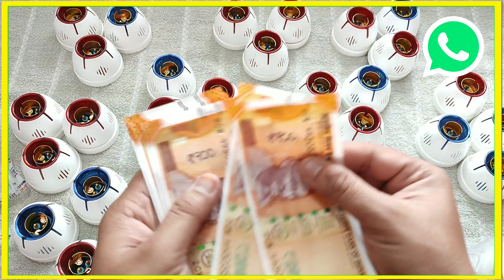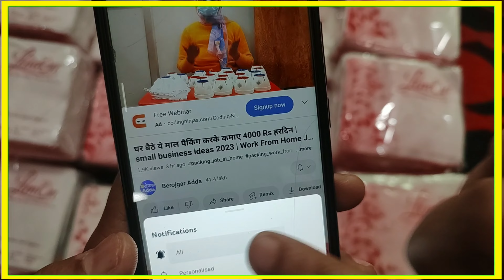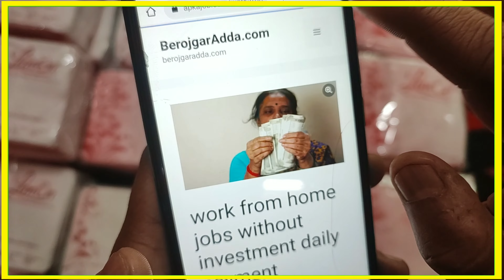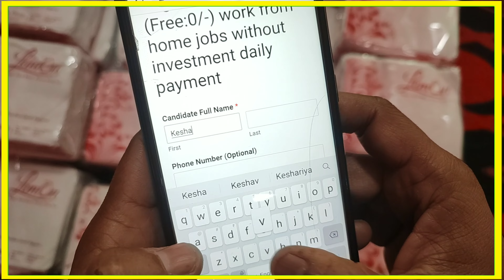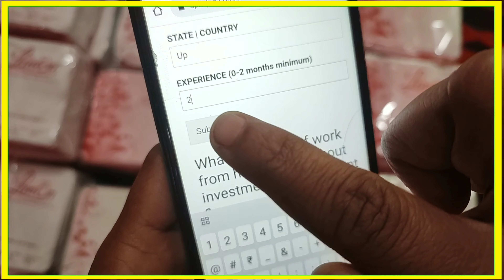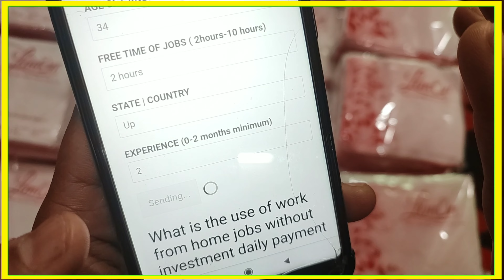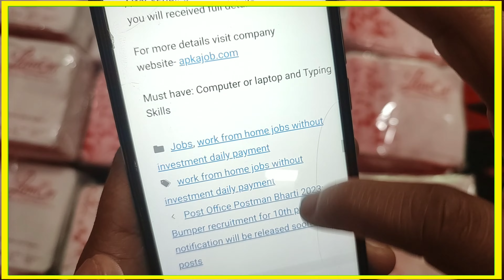घर से काम करके हरदिन 4000 कमाए 😍😍 | Jobs at Home | Work From Home Jobs | घर बैठे पैकिंग करें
2 घंटे पैकिंग करके 20,000 महीना कमाओ Packing Job at Home | Work From Home Jobs | घर बैठे पैकिंग करें Packing Job at Home | Work From Home Jobs 2023

Topic Covered :
work from home jobs for 10th class studentsvvvvvv